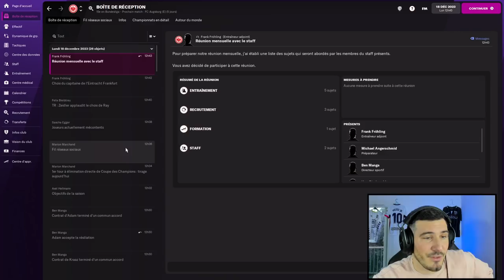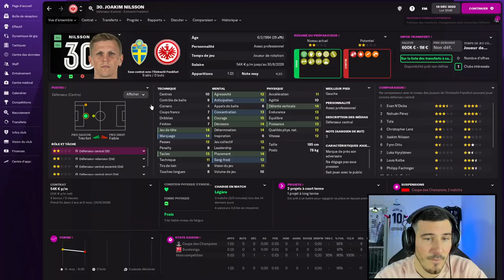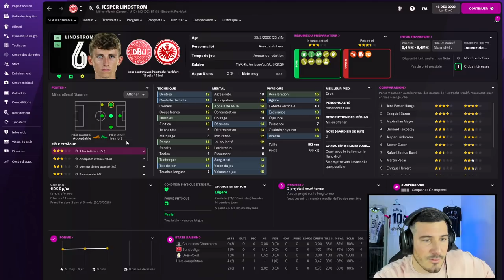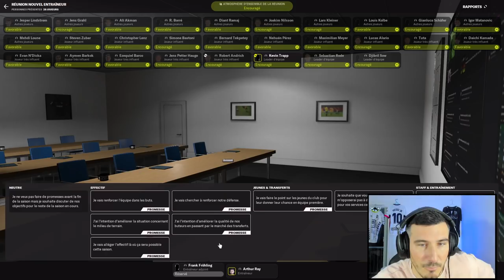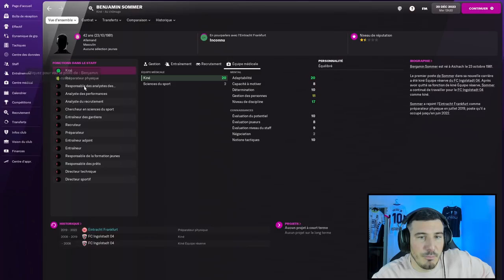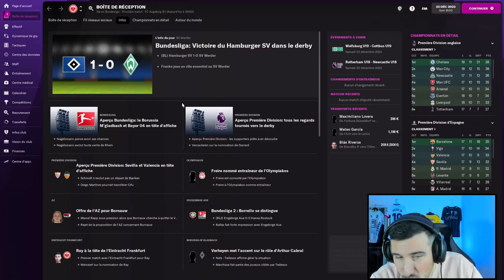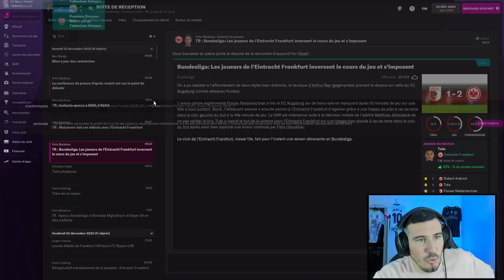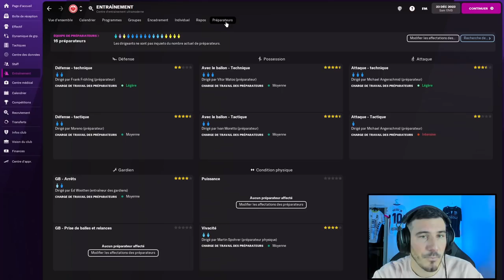[FM22] ON VIRE DU MONDE ET 1er MATCH EN ALLEMAGNE ! (Épisode 48 Let's Play FR Carriere FM22)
La Voilà ! La Carrière sans emploi, sans expérience et sans diplôme qui démarre, le zéro à héros, partir de rien pour gagner la coupe aux grandes oreilles ! Nous partons aujourd'hui à la recherche d'un nouveau club pour viser la ligues des champions un jour ! Alors sans plus attendre fais ta valise et viens vivre l'aventure avec moi  !

Achète FM via mon lien tu accédera aussi à la béta, c'est moins cher pour toi, vendeur agrée officiel par FM, et je touche 2 euros sur chaque achat

💜 Mon code Créateur sur EPIC GAMES : ARTHURRAY